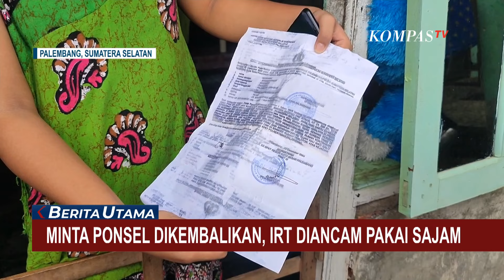Emosi saat Minta Ponsel Dikembalikan, IRT di Palembang Diancam Pakai Sajam!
PALEMBANG, KOMPAS.TV - Oktarina mencoba berlindung di dalam rumah.

Ia ketakutan saat seorang pria yang merupakan tetangganya tiba-tiba mengancam dirinya dengan menggunakan senjata tajam.

Video aksi pengancaman sempat direkam oleh korban. Lantas apa pemicunya?

Baca Juga Rumah Sekretaris PWNU Lampung Kembali Diteror Bom Molotov, Korban Sempat Dapat Ancaman Via Telepon di

Ternyata pelaku emosi lantaran korban hendak meminta kembali ponsel yang dipinjamnya selama satu bulan.

Karena tak kunjung dikembalikan, korban sempat meminta bantuan dari orangtua pelaku.

Aksi pengancaman yang dilakukan pada 23 Desember lalu ini pun dilaporkan ke pihak kepolisian.

Pelaku kini tengah dalam pengejaran polisi.